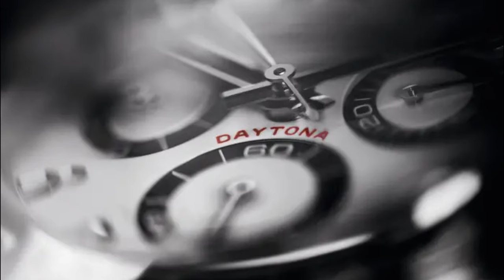HOT Rolex Tips 2023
In this video, we'll be sharing some of the hottest tips for buying and owning a Rolex watch. Rolex is a brand that's synonymous with luxury, quality, and style, and their watches are some of the most sought-after timepieces in the world. But with so many models to choose from and prices that can reach into the tens of thousands of dollars, it can be hard to know where to start. That's why we've put together this video to share some of the best tips and tricks for buying and owning a Rolex watch. We'll be covering everything from how to spot a fake Rolex to how to care for your watch to ensure it lasts a lifetime. We'll also be sharing insider tips on how to get the best deals on Rolex watches, including where to buy, when to buy, and how to negotiate. Whether you're a first-time buyer or a seasoned collector, this video is sure to have something for everyone who loves Rolex watches. So if you want to learn more about the hottest Rolex tips, be sure to watch this video and take your Rolex game to the next level!